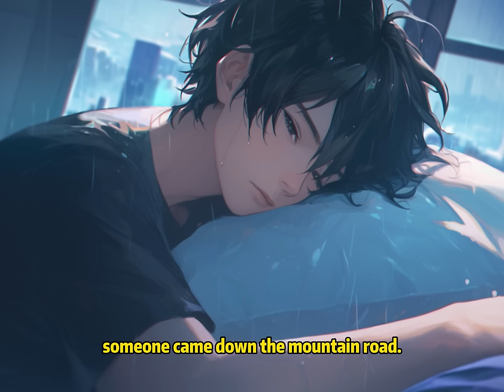📕My wife brought a different man home every night, but when I asked for a divorce, she broke down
📖 Story Synopsis:
After being married to my childhood sweetheart for a year, she was constantly surrounded by scandals.
Until the day her first love returned to the country, I didn’t go back home.
She searched for me everywhere, almost turning the whole city upside down.
When she finally reached me on the phone, her voice was trembling.
"Oscar, why didn't you come home?"